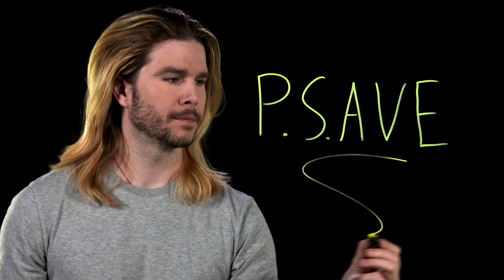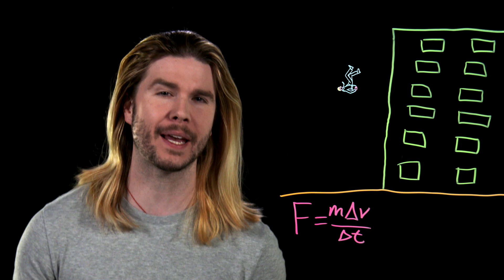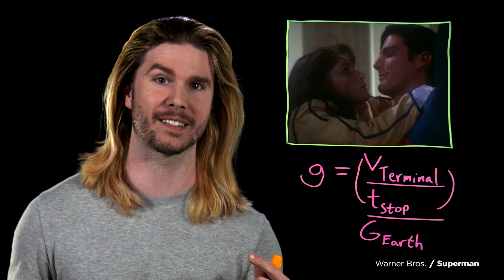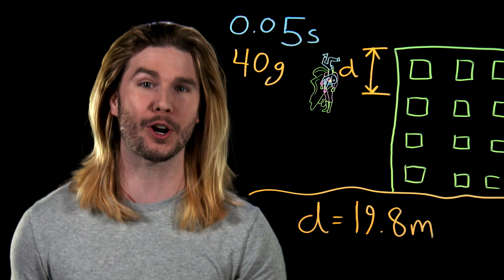Superheroes are Saving Us WRONG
What's more classic than seeing a hero swoop in at the last minute to catch a civilian falling through the air? It's an exciting way of showcasing a character's abilities, but is it really as safe as the movies make it out to be? Kyle takes a closer look at the potential consequences of this seemingly helpful service in this week's Because Science.